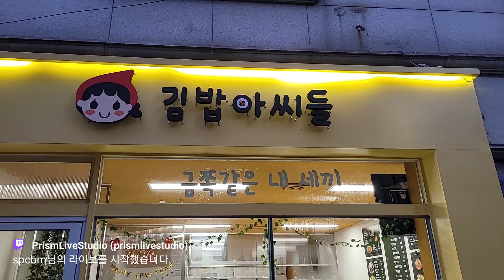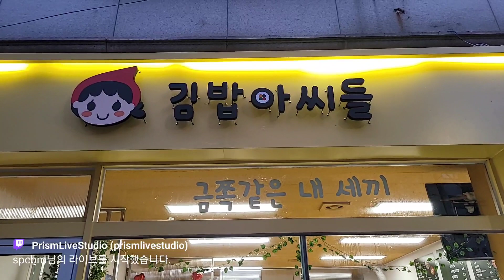가락국수낙지 ----- 스펨마요 덮밥 곱빼기 먹습니다. 기본 9천원 + 공기밥 1 03/03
가락국수낙지
5
스펨마요 덮밥 곱빼기 먹습니다. 기본 9천원 + 공기밥 1
UP1
BJ즐겨찾기5
방송시간
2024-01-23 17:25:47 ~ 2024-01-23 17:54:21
라이브 참여
2명
해상도
1920x1080
화질
3100K
카테고리
생활/정보 )) 취미
보관기간
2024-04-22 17:54:21 까지 재생가능?